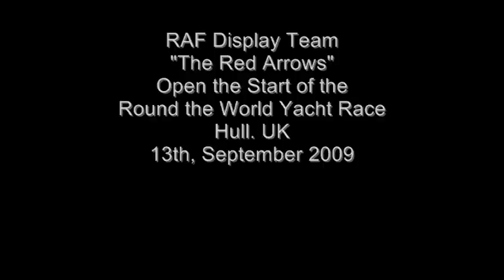Red Arrows at Hull September 2009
A take on this world famous precision Aerial Display Team from the RAF. They were marking the opening of the celebrations for the Start of the Round the World Clipper Yacht Race at Hull, UK.
Awesome display chaps! This is one single take from a 15minute display!
All against the backdrop of the Humber Bridge.